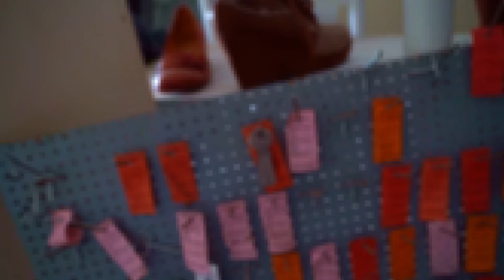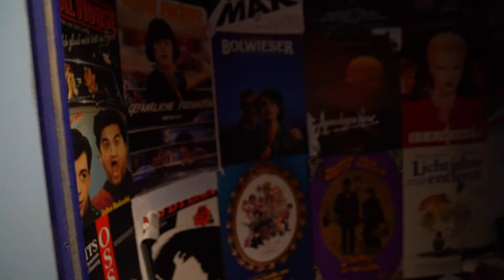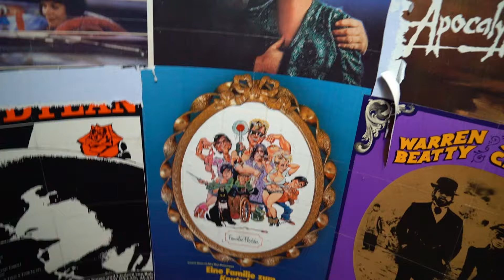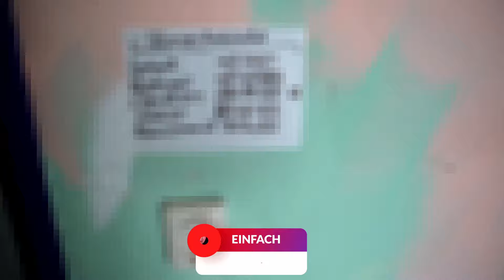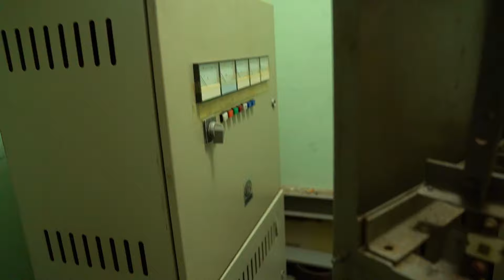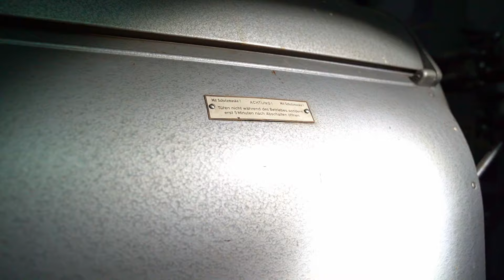MITTEN in der STADT / Eingerichtetes Kino aus den 1950er gefunden ⌛️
Meine Lieben,

es ist super schön wieder da zu sein.
Ich freue mich extrem auf den Austausch mit euch und habe als erstes dieses verlassene Kino für euch vorbereitet.
Ich bin gespannt. wie ihr es finden werdet.

Ihr findet mich auf auch Tiktok: einfach_lola_

Euer Abo dort garantiert euch regelmäßige Updates zu den Orten die ich besuche.

Falls ihr mir z.B. einen Kaffee spedieren möchtet, könnt ihr das

Unterwegs war ich mit Luca :@lucabushcrafturbex